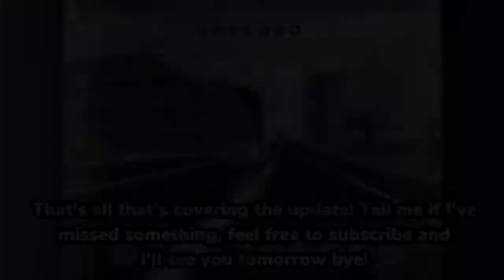{Bugatti Chiron} Roblox jailbreak March update! {FULL GUIDE} - JAILBREAK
My channel is mainly based on right now is Roblox -

Roblox is a free to play game available on phone,iPad,Xbox,computer and probably more
Roblox has over millions of people playing or even billions. There are hundreds or not thousands of games to play, like Murder Mystery 2, Jailbreak,
And Meepcity city. Play online, meet new people and make new friends, Play the game for free now! (not sponsored)

This video is about all the new jailbreak features that have been added to the game (FULL GUIDE)